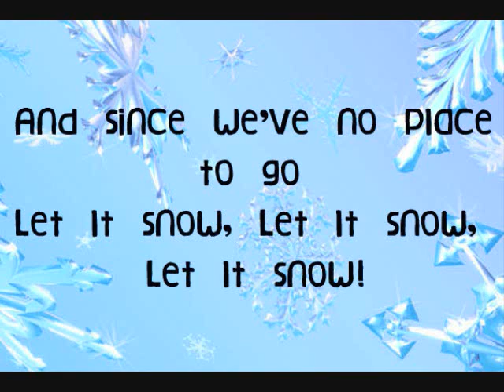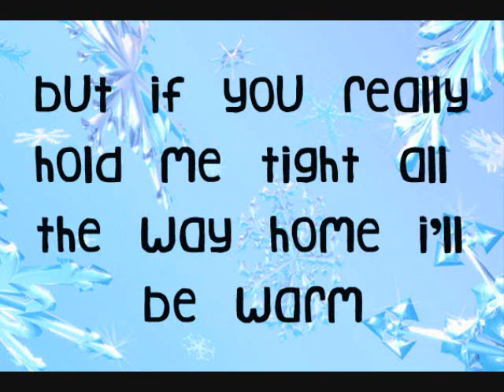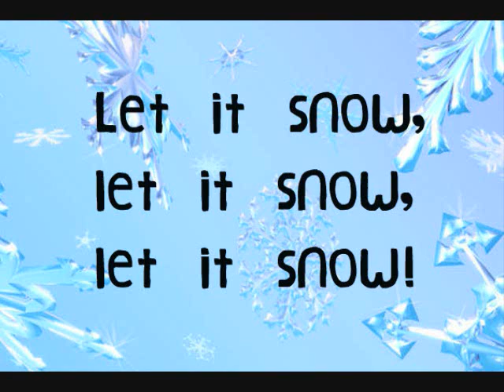Let It Snow by Anna Margaret Lyrics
P.S. If this video reaches about 200 viewws, give me an idea below of what to do for my future video! Dec. 24, 2009